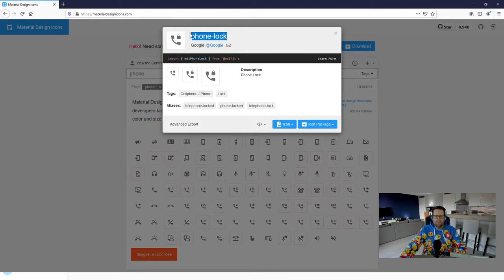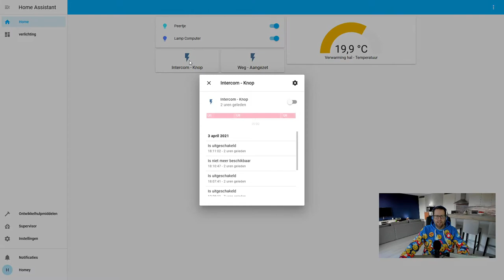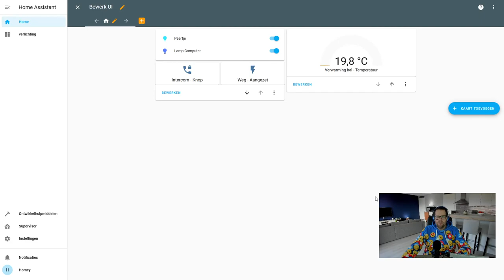Athom Homey- home assistent pictogrammen aanpassen